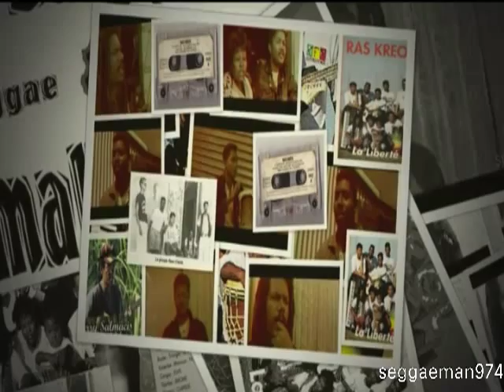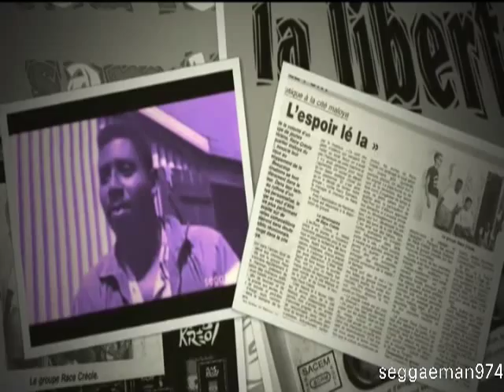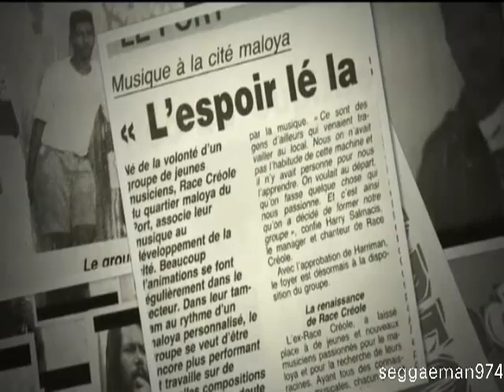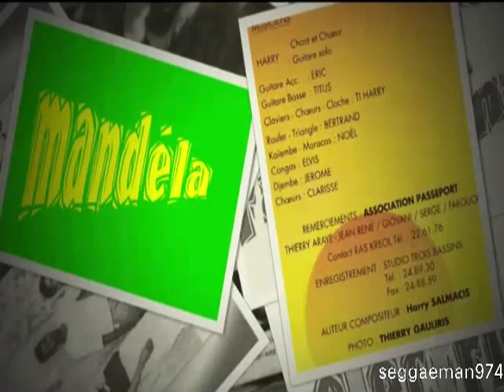ras mélanzé - Ras kréol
in ti souvenir ensemb Harry Salmacis et  lo groupe Ras kréol  du Port ,avek lo tite ras mélanzé extrait de zot 1er K7 sorti en 1993.
lo bann miziciens lété
 - éric guitare acc.
 - g. bass titus
- claviers choeurs ti harry
- roulèr triangle  bertrand
 - kayanm noel
 - congas elvis
- djembé jérome
 - choeurs clarisse
 - chant ,guitare solo harry .